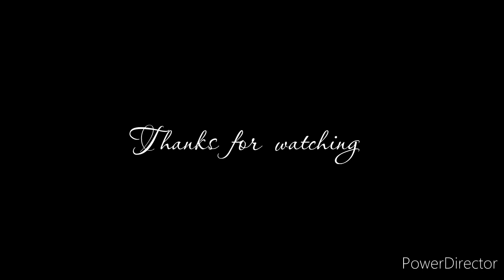How to draw Beautiful Village Landscape Scenery winter Special drawing with Watercolor//Final Part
Don't forget to watch the previous parts of the video.

Hope you friends are doing well and fine.

On today's video you can learn about How to draw Beautiful Winter Special Village Landscape Scenery with watercolor outline drawing tutorial.

Hope you friends enjoy this video.

Comment karna mat bhoolna.